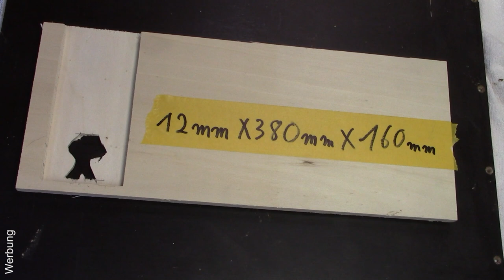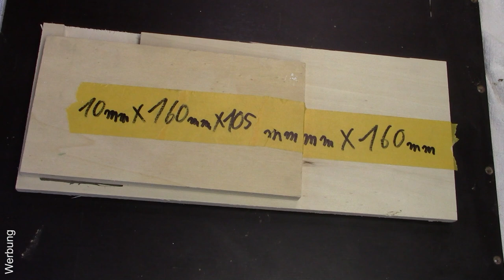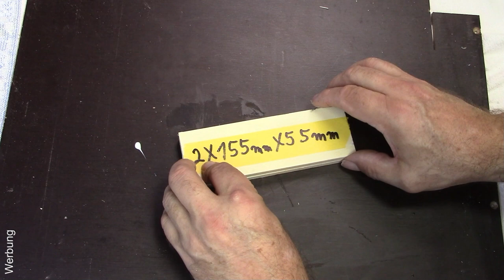190. Gerader⬅️/Rund-↩️Schnitt mit der Stichsäge im 90° Winkel #2023 einfach, günstig, selbst bauen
Neues Projekt als Vorbereitung für das nächste BASTELGARAGE Video 😊 Dicke Arbeitsplatte/dickes Holz - runder ↩️ und gerade ⬅️Schnitt mit der Stichsäge? Und dann auch noch winkelig? 🎢 Kein Problem mit dieser Vorrichtung 👍👍👍👍
Rampamuffen M6
Rampamuffen M8
Meine Amazon Wunschliste
Einen Teil der von mir benutzten WERKZEUGE/MASCHINEN  findet ihr Hier:
STICHSÄGE:
Bosch PST 900 PEL (620W) /
Makita DJV181 Akku
BANDSÄGE:
Scheppach BASA 1 /
BOHRSTÄNDER:
WABECO Bohr/Fräsständer BF1243 750mm/500 mm /
AKKUSCHRAUBER:
Bosch GSB 12V-15 professional /
Makita DHP482Z Akku (ohne Akku) /
AKKU´S:
Makita Li-Ionen-Akku 18,0 V/5,0 Ah /
Makita Li-Ionen-Akku 18,O V/4,0 Ah /
Bosch akku professional 12v Akkus & Ladegerät / WINKELSCHLEIFER
Makita GA5040 125Mm 1.400W Kabelgebunden /
Makita DGA504Z Akku /
ABRICHT & DICKENHOBEL:
Scheppach HMS1070 /
ABSAUGANLAGE:
Scheppach DC500 /
KAPPSÄGE:
Metabo KGS 254 M /
TISCHKREISSÄGE:
Bosch Professional GTS 10 XC /
KREISSÄGEBLATT:
Bosch Professional Expert 60 Zähne
SCHLAGBOHRMASCHINE:(im Bohrständer):
Makita HP2071J 1.010 W /
MULTIFUNKIONSWERKZEUG:
Bosch PMF 220 CE /
Makita DTM51Z Akku /
OBERFRÄSE:
Bosch Pof 1400 ace /
Makita RT0700CX2J /
Makita DRT50Z Akku /
SCHLEIFMASCHINE: (Trockenschleifen)
Bosch PSM 200 AES (200 Watt) /
Festool 567697 Rutscher RS 100 Q-Plus /
NASSSCHLEIFMASCHINE:
Scheppach Tiger 3000 VS /
OSZILLIERENDER SPINDELSCHLEIFER:
Scheppach OSM600 /
SCHRAUBZWINGEN: Einhandzwingen (EHZ)
Wolfcraft EHZ 110 Mini /
Wolfcraft EHZ 150 PRO /
wolfcraft EHZ 300 PRO /
Wolfcraft EHZ 450 PRO /
Wolfcraft EHZ 700 PRO /
Wolfcraft Einhandzwingen-Adapter 3038000 /

*Ich bin Heimwerker und dies ist ein Privates-Hobby-Video in dem Ich zeige, wie Ich spezielle Aufgaben löse! Deshalb: Alle Angaben und Tipps ohne Gewähr!